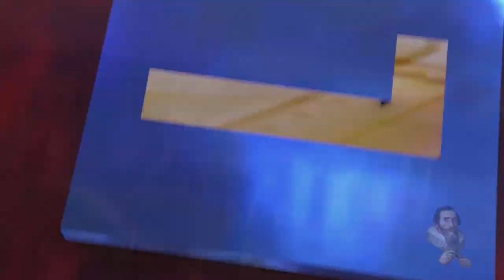BILLION YEAR OLD FOSSIL DISCOVERED in the Highlands + 110 Predynastic Tombs found in Egypt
Odysee/LBRY Coin: bWBrUrKJDNXeKwgkXgvNTG3yiLKVfDSK5s
LBC Coin: bWNFZxuNdZYMmVREg6RqJGNSVmqPMEyUiX
BTC Coin: 1QJkTEah1ziYSy1yVQ42LYoN7etE9JVhTA